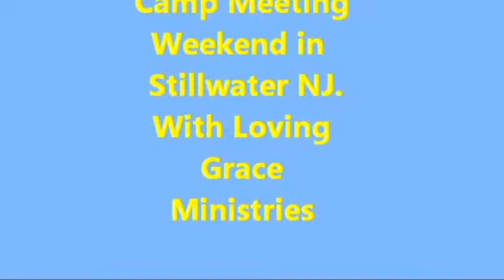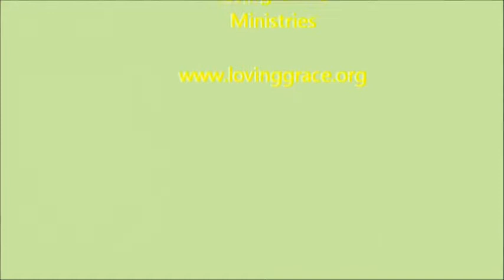Camp Meeting /Worship in the Woods Loving grace ministries / Before Beloved